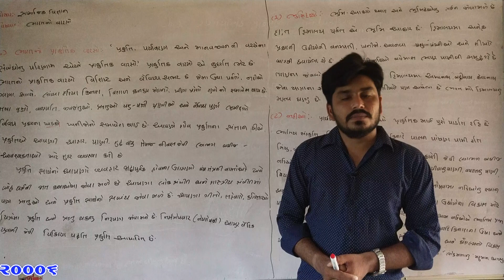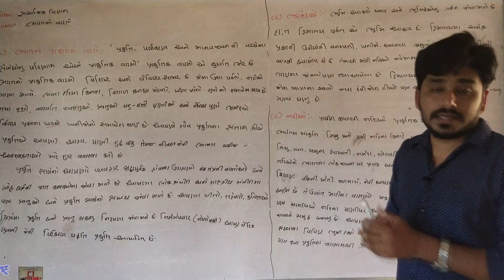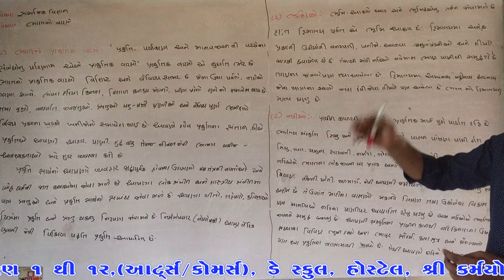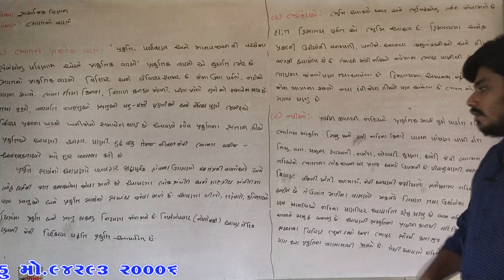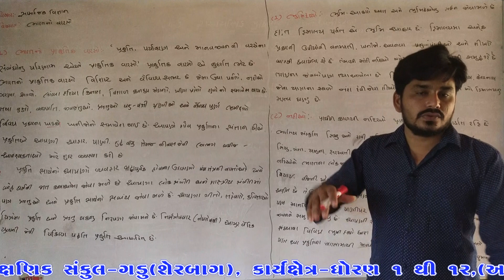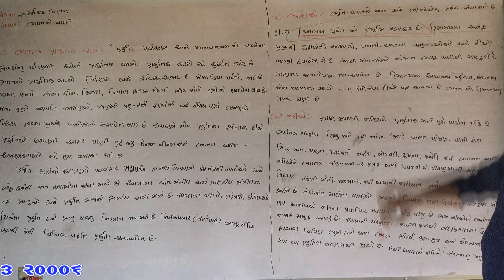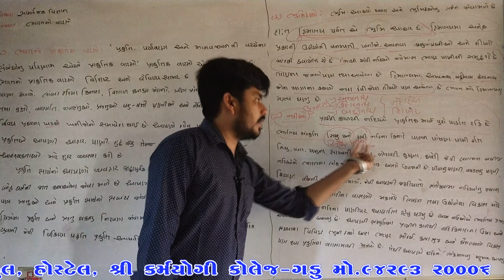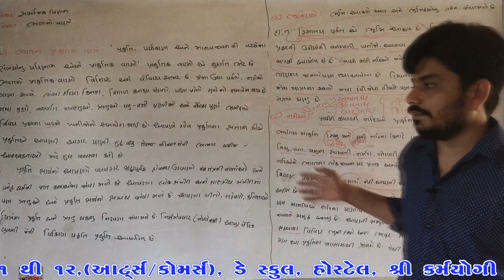STD 10 | Social Science (સામાજિક વિજ્ઞાન) | ભારતનો વારસો | VIDEO - 02